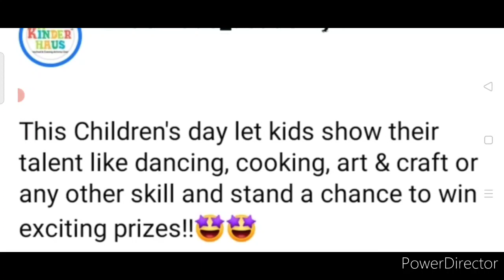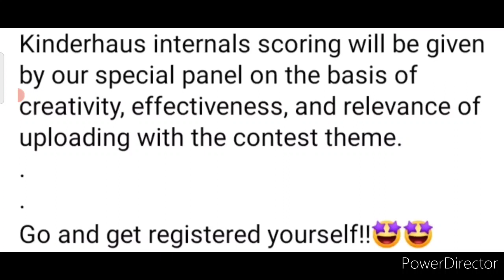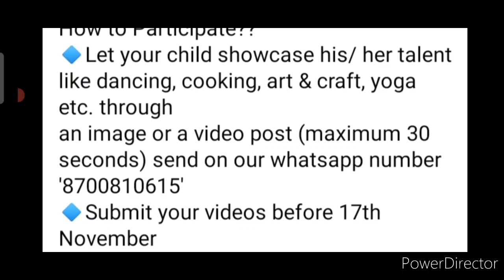Baap Re! Online Talent Hunt Competition 202/ Win Trophy🏆, Gift Hampers🎁🧧& Educational Game🎮/ Amazing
3 Best A4 size Drawing books set in affordable amount